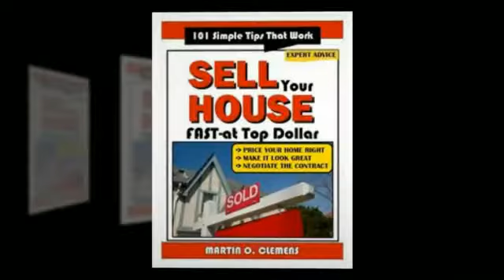sell house for cash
--- Do you want to get cash for houses? If you do then there are some things that you will need to do. It is important that you find out what these things are before you try selling houses for cash. Otherwise, you might not have much luck selling any home for cash.